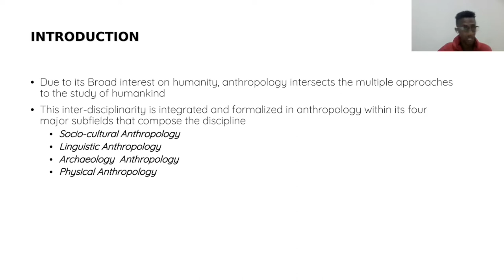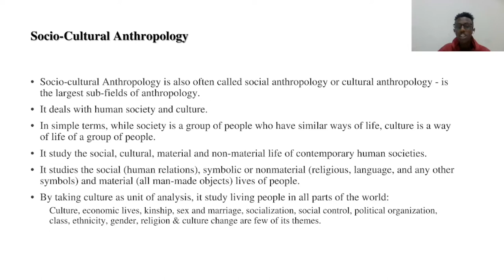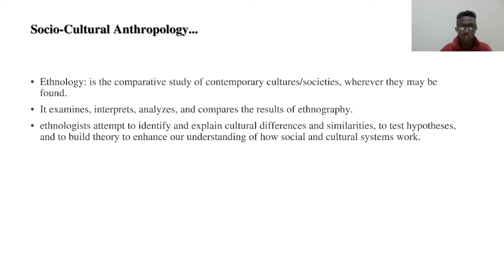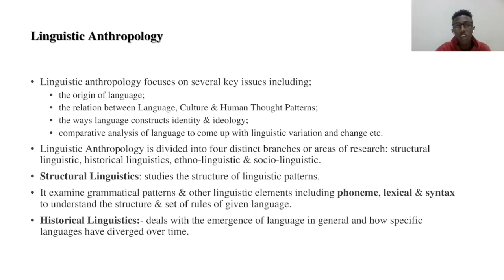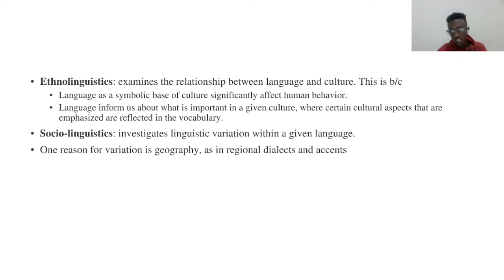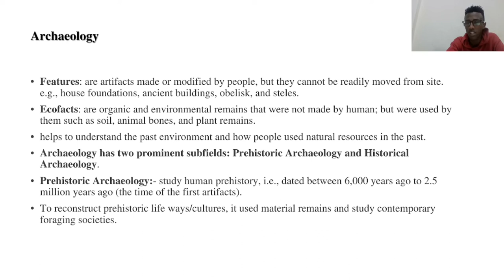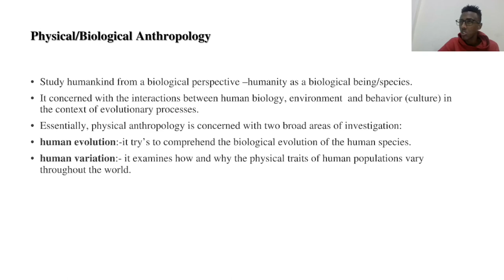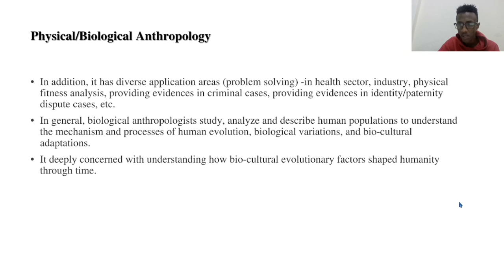Anthropology Chapter 2 part 1 || SUB-FIELDS OF ANTHROPOLOGY || For All Freshman Student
malonic ester synthesis, acetoacetic ester synthesis,homeowners insurance quote,auto insurance quotes,funniest south park episodes,paramount+ tv shows
,behind her eyes season 2,apple music windows,south park funny moments,hilarious tiktok videos,funny people on tiktok,funniest tik toks